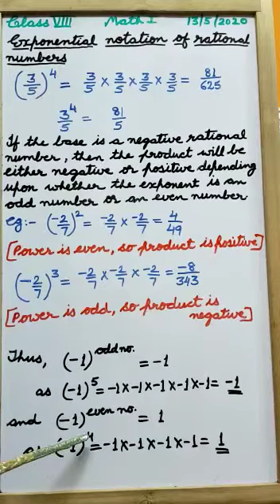*Class* *8* || *Mathematics* || *Exponents* *and* *Powers*(part 2 )